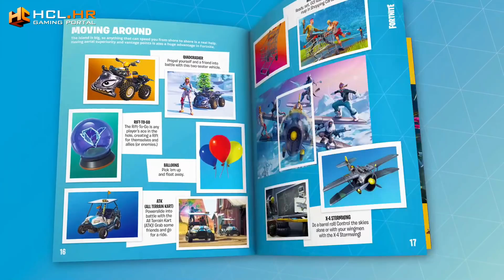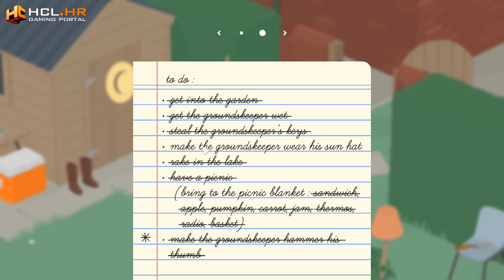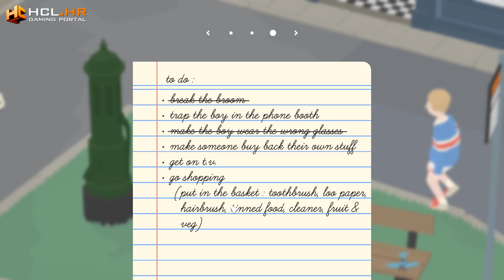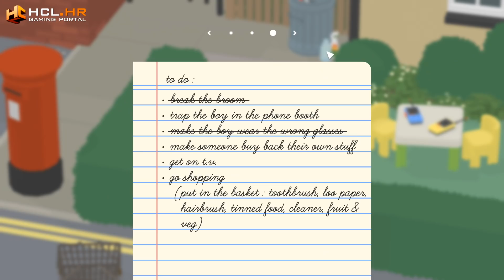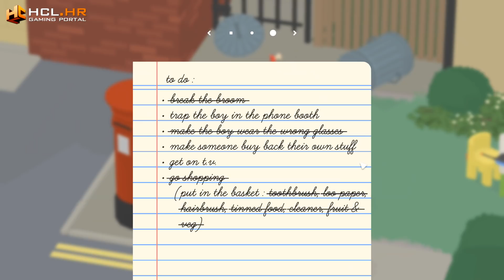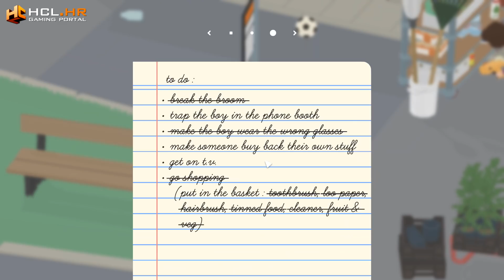SMIJEŠNA GUSKA RADI KAOS U GRADU - Untitled Goose Game (EP2)